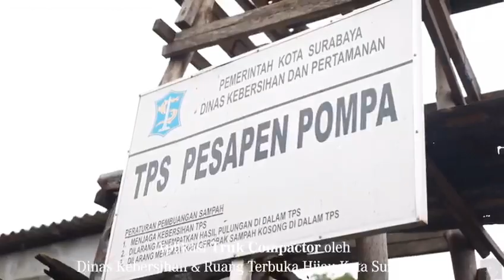Mercedes-Benz Axor 1623 R - Compactor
Mercedes-Benz Axor 1623 R dengan mesin OM 906 LA mampu menghasilkan tenaga sebesar 231 PS dengan transmisi yang menggunakan 6 percepatan, menjadikan Mercedes-Benz Axor 1623 R kendaraan yang cocok untuk kendaraan logistik dengan wing box dan tangki bahan bakar. Selain itu, Axor 1623 R juga cocok digunakan sebagai kendaraan untuk pelayanan publik seperti truk pengangkut sampah (compactor).⁣
Dengan sasis rigid dan pilihan wheelbase 5,100 mm dan 6,000 mm, Axor 1623 R dirancang khusus sebagai kendaraan yang dapat beroperasi di dalam kota, menjadikan pilihan terbaik MBTruckers membuat sebuah armada untuk kendaraan untuk pelayanan publik.⁣
Mercedes-Benz Axor 1623 R with OM 906 LA engine is capable of producing power of 231 PS with a 6-speed transmission, making the Axor 1623 R a suitable vehicle for logistics vehicles with wing boxes and fuel tanks. In addition, the Axor 1623 R is also suitable for use as a vehicle for public services such as a garbage truck (compactor).⁣
With a rigid chassis and a choice of 5,100 mm and 6,000 mm wheelbases, the Axor 1623 R is specifically designed as a vehicle that can operate in the city, making it the best choice for MBTruckers to build a fleet of vehicles for public services.⁣